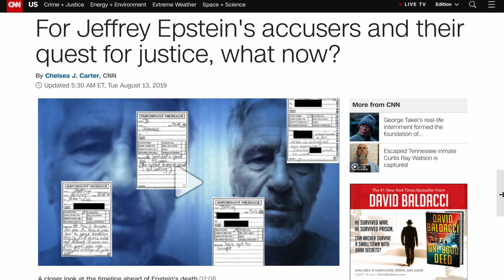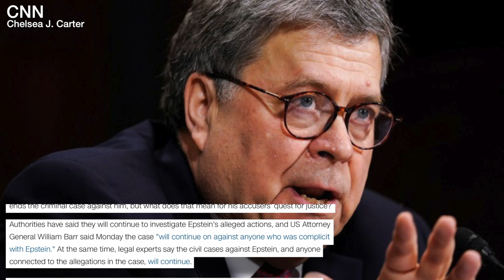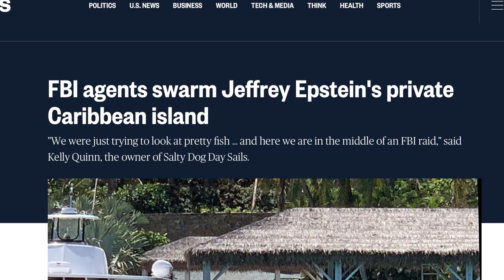Will Powerful Elites Connected to Jeffrey Epstein be Let Off the Hook?